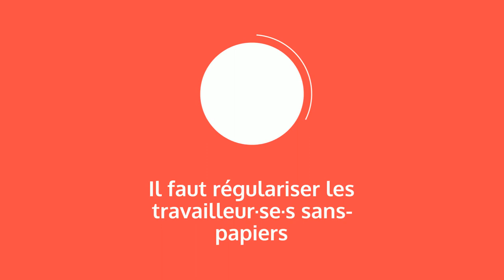Conférence de presse - Régulariser les travailleurs sans papier